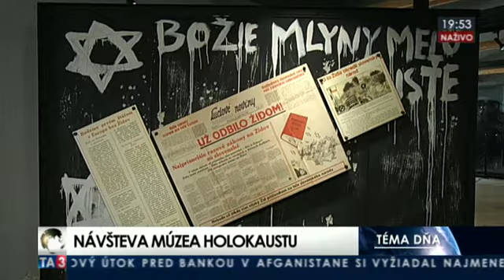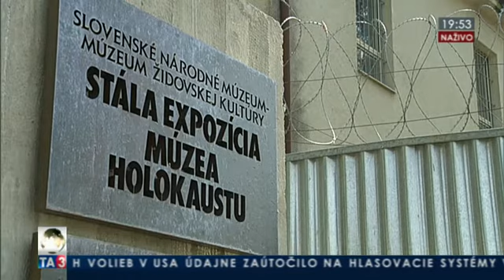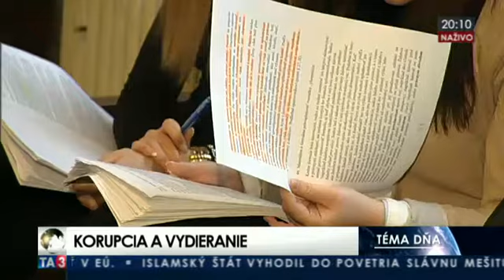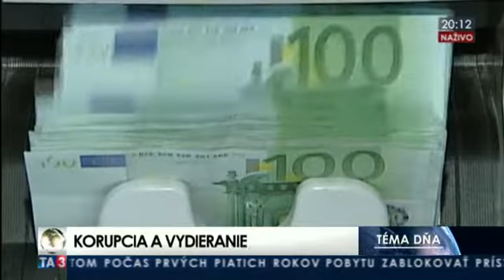Predseda Knesetu na Slovensku / Korupcia na škole a úrade / Štart družice skCUBE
Hostia v relácii Téma dňa z 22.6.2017 boli Juli Joel Edelstein, predseda izraelského Knesetu, Peter Hraško, riaditeľ NAKA, Michaela Musilová, SOSA, Jakub Kapuš, SOSA. Viac na